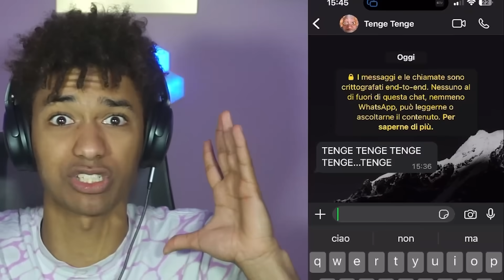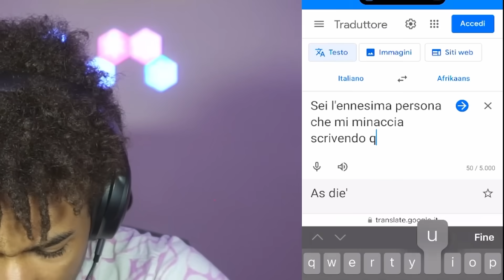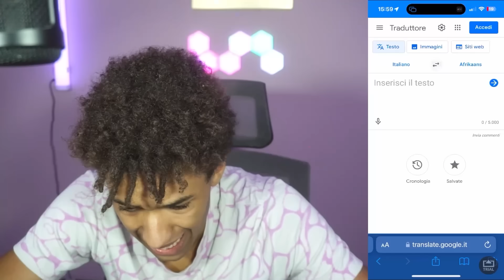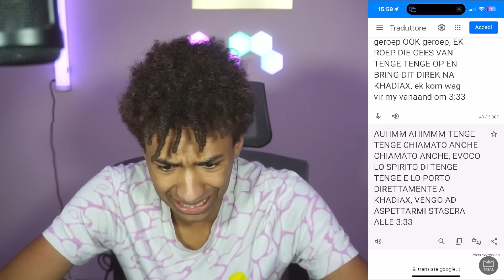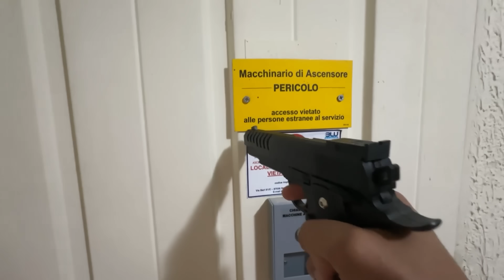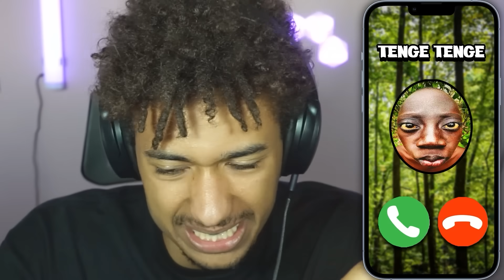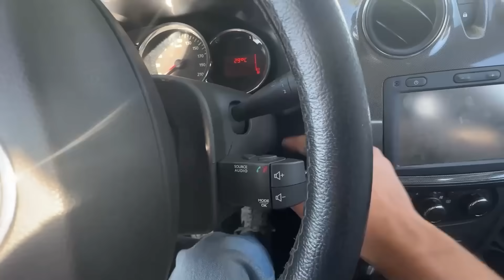MIO PADRE AFFRONTA TENGE TENGE (HORROR) PER la PRIMA VOLTA MA...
Mio padre (papà khadiax) affronta tenge tenge (horror) per la prima volta in questo nuovo video horror di Khadiax Horror o @Khadiax con mio padre (khadiax padre) hanno affrontato TENGE TENGE

🧟Segui il mio canale Vlog👻

Crediti Video: Khadiax